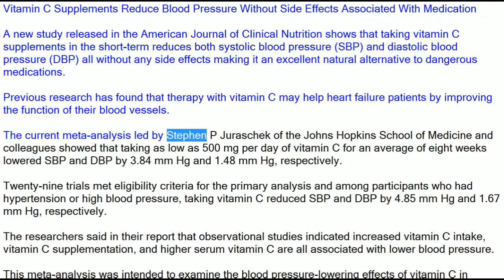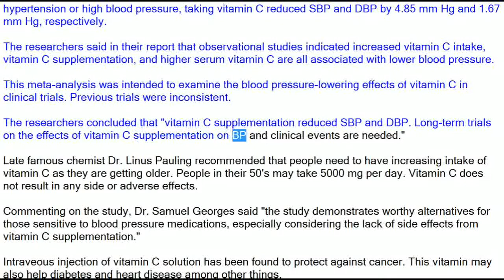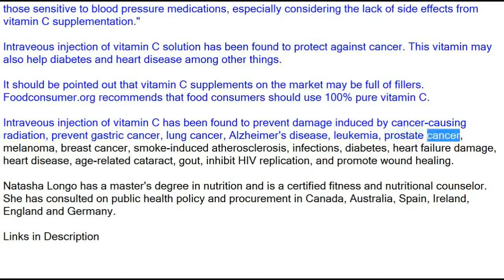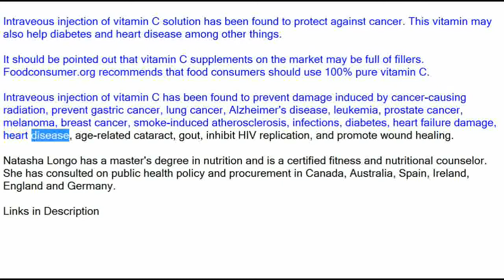Vitamin C Supplements Reduce Blood Pressure Without Side Effects Associated With Medication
A new study released in the American Journal of Clinical Nutrition shows that taking vitamin C supplements in the short-term reduces both systolic blood pressure (SBP) and diastolic blood pressure (DBP) all without any side effects making it an excellent natural alternative to dangerous medications.

Previous research has found that therapy with vitamin C may help heart failure patients by improving the function of their blood vessels.

The current meta-analysis led by Stephen P Juraschek of the Johns Hopkins School of Medicine and colleagues showed that taking as low as 500 mg per day of vitamin C for an average of eight weeks lowered SBP and DBP by 3.84 mm Hg and 1.48 mm Hg, respectively.

Twenty-nine trials met eligibility criteria for the primary analysis and among participants who had hypertension or high blood pressure, taking vitamin C reduced SBP and DBP by 4.85 mm Hg and 1.67 mm Hg, respectively.

The researchers said in their report that observational studies indicated increased vitamin C intake, vitamin C supplementation, and higher serum vitamin C are all associated with lower blood pressure.

This meta-analysis was intended to examine the blood pressure-lowering effects of vitamin C in clinical trials. Previous trials were inconsistent.

The researchers concluded that "vitamin C supplementation reduced SBP and DBP. Long-term trials on the effects of vitamin C supplementation on BP and clinical events are needed."

Late famous chemist Dr. Linus Pauling recommended that people need to have increasing intake of vitamin C as they are getting older. People in their 50's may take 5000 mg per day. Vitamin C does not result in any side or adverse effects.

Commenting on the study, Dr. Samuel Georges said "the study demonstrates worthy alternatives for those sensitive to blood pressure medications, especially considering the lack of side effects from vitamin C supplementation."

Intraveous injection of vitamin C solution has been found to protect against cancer. This vitamin may also help diabetes and heart disease among other things.

It should be pointed out that vitamin C supplements on the market may be full of fillers. Foodconsumer.org recommends that food consumers should use 100% pure vitamin C.

Intraveous injection of vitamin C has been found to prevent damage induced by cancer-causing radiation, prevent gastric cancer, lung cancer, Alzheimer's disease, leukemia, prostate cancer, melanoma, breast cancer, smoke-induced atherosclerosis, infections, diabetes, heart failure damage, heart disease, age-related cataract, gout, inhibit HIV replication, and promote wound healing.

Natasha Longo has a master's degree in nutrition and is a certified fitness and nutritional counselor. She has consulted on public health policy and procurement in Canada, Australia, Spain, Ireland, England and Germany.